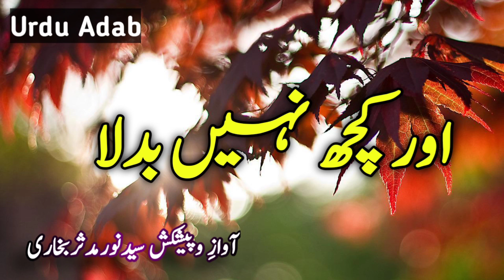Heart touching Sad Poetry | اور کچھ نہیں بدلا | Urdu Adab | Hindi shayari Urdu | Rjsyednoor